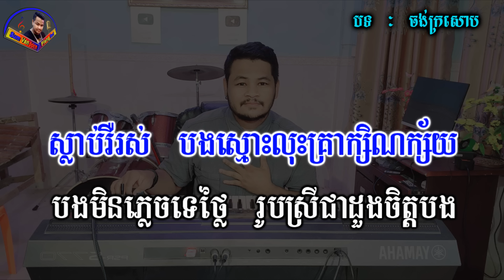ចង់ក្រសោប ភ្លេងសុទ្ធ, រូបស្រីជាដួងចិត្តបង ភ្លេងសុទ្ធ karaoke cover chords lyrics new Yamaha s770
អ្នកលេងតន្ត្រី : វ៉ាន់ដន
ឧបករណ៍ : Yamaha PSR s770 Khmer New Sampler
មានក្រុមតន្ត្រីសម្រាប់ជួលលេងដោយខ្ញុំបាទផ្ទាល់តម្លៃសមរម្យ
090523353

                          ទំនាក់ទំនងខ្ញុំបាទតាមរយៈ
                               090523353